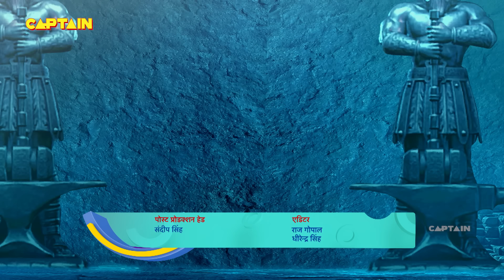Baalveer Returns Full Episode 110 || Dev Joshi, Vansh Sayani || बालवीर